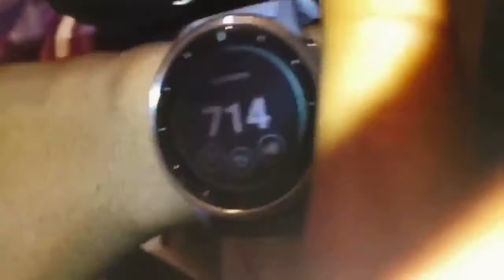Kobi's 2019 Christmas Kaptivational.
Have yourself a very mery Christmas.